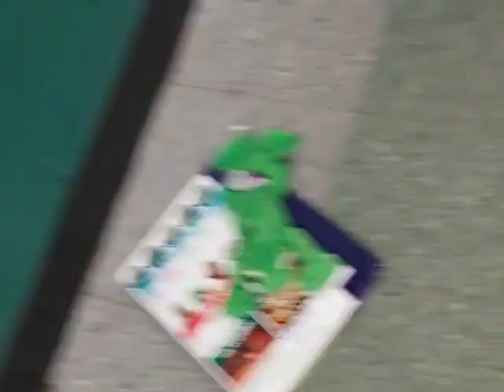Kid brings steel to school